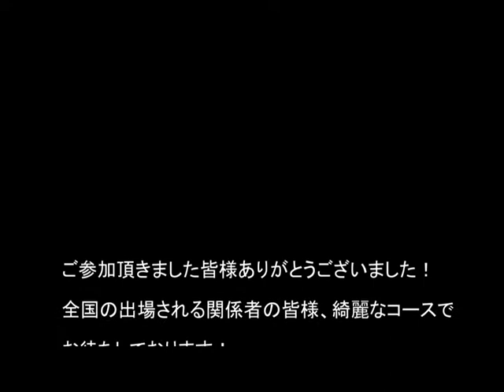平成27年度「美・加杉野クリーンアッププロジェクト」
西脇多可新人高校駅伝競走大会まであと1週間と迫った平成27年2月8日(日)、全国から集まる高校生ランナーたちに気持ちよく走ってもらおうと、ボランティアおよそ460人が早朝からコースの清掃やプランターづくりに汗を流しました。

西脇市から多可町にまたがるコースを清掃したのは、西脇青年会議所が主催する「美・加杉野クリーンアッププロジェクト」に応じた西脇市および多可町内の中高生や家族連れなど約350人。午前8時から駅伝コースを4グループで分担し、手際よく缶などを拾い集めました。